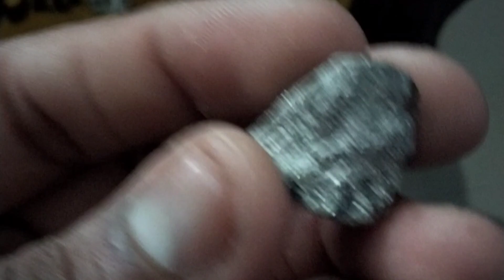platinum का nugget पत्थर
Hi friends ये है एक प्लॅटिनम का पत्थर उसकी पुरी जाणकारी यहा दी गयी है